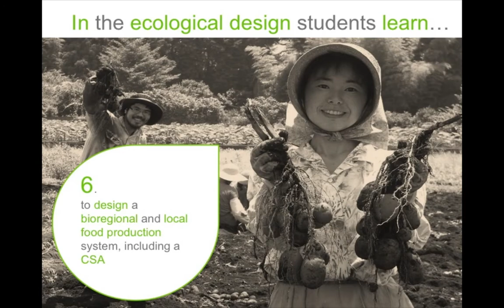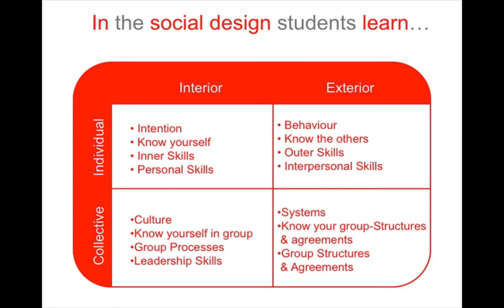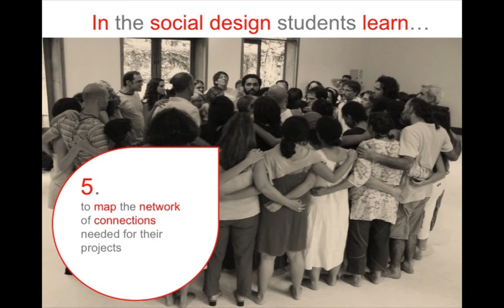Gaia Education Learning Outcomes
A short movie about what students learn in the Ecovillage Design Education Programme